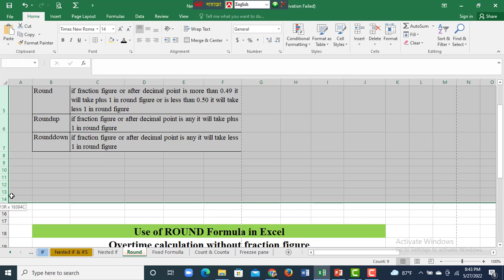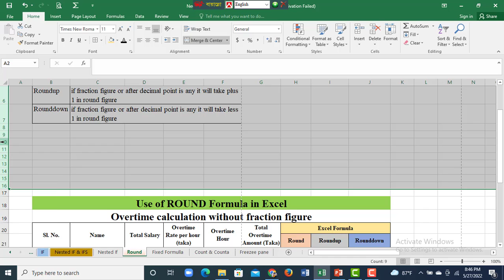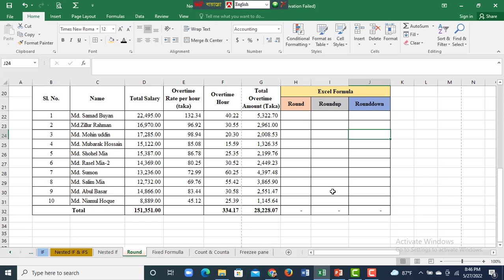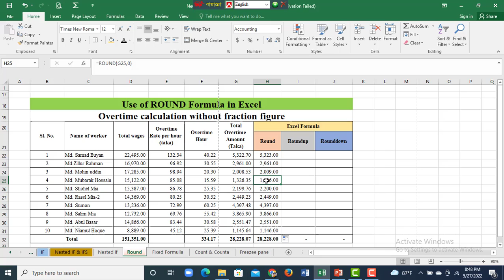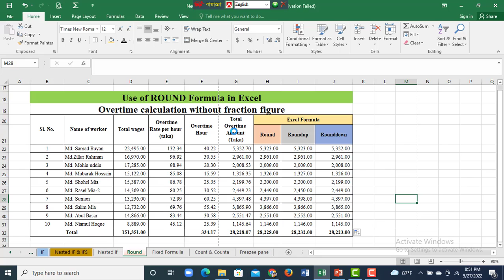How to use round formula in excel (Accounting&ExcelwithJohurul (AEJ)#)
This is very important video for advance level learners. This video is prepared for advance level learner who can learn more in very easy way. You can, How to Use of ROUND Formula in Excel.  (আমি আজ আপনাদের দেখাবো এক্সেল এ দশমিক এর পরের সংখ্যাগুলোকে কিভাবে কোন সূত্র ব্যবহার করে সুল সংখ্যার সাথে একীভূত করা যায় তার কিছু কৌশল।)

If Any group of student or group of employee or any corporate office need excel and income Tax  training and Any Company or Individual Tax payer need any help to prepare Income Tax return, any one can contact with us. We have most experience team for prepare account for audit report, Income tax return, VAT related issues, Accounts and finance related any issues.

Md. Johurul Islam
MPA (DU), CMA (ANZ), CGIA (USA), ACCA (Final), CA partly qualified.

You May watch the following video:
Only Excel:

4. How to move or copy a sheet, hide, unhide a sheet and select all sheet
5. How to Make or Create New Sheet, Delete old sheet, Rename sheet, Make Color of sheet
15. How to prepare Student result sheet by using Nested IF & Rank score in MS Excel.